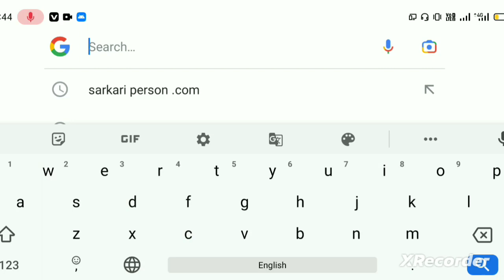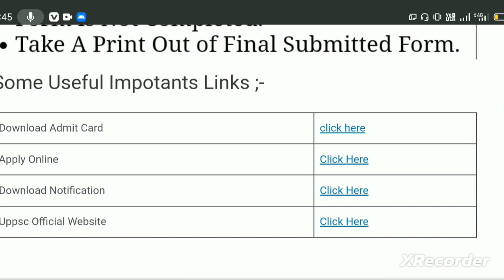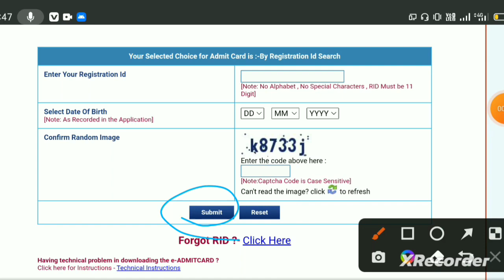upsc nda 1 admit card 2023 kaise download kare ! How to download upsc nda 1 admit card 2023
some important keywords :-
upsc nda 1 admit card 2023 kaise download kare
How to download upsc nda 1 admit card 2023
upsc nda admit card 2022
download upsc nda admit card
nda admit card 2023,upsc nda 1 admit card 2022 kaise download kare
how to download upsc nda 1 admit card 2022,upsc nda 1 admit card 2022
upsc nda admit card 2023
nda group c admit card 2023
nda pune group c admit card 2023
nda pune group c admit card 2023 kaise download kare
nda pune group c recruitment 2023 admit card
upsc nda 1 admit card 2023